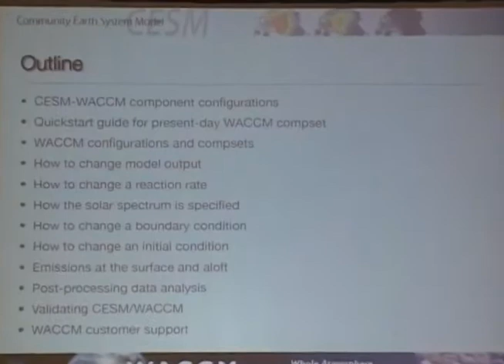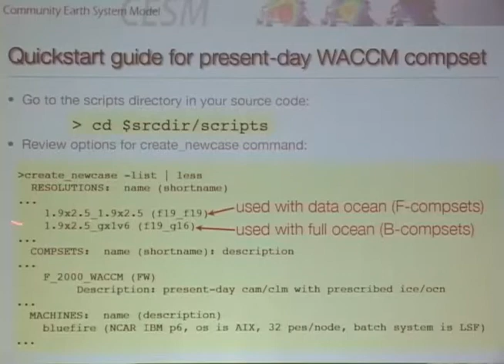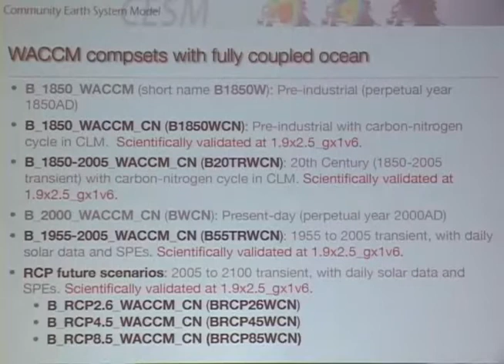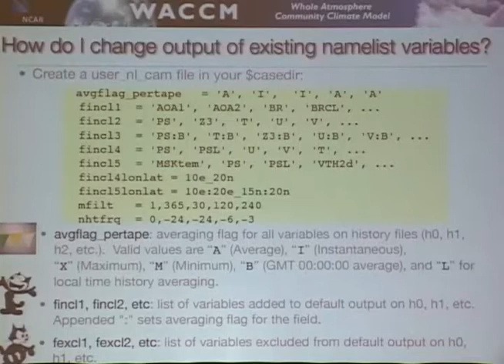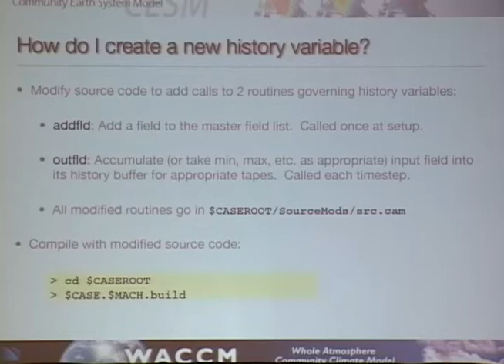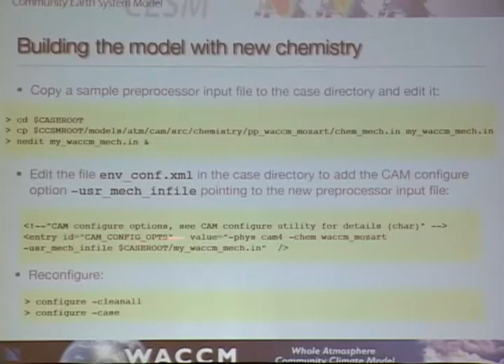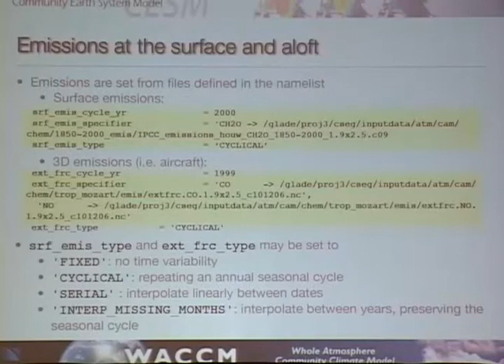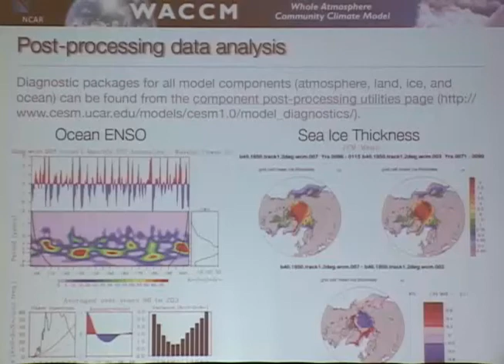2012 CEDAR CESM/WACCM-X Tutorial: WACCM Tutorial